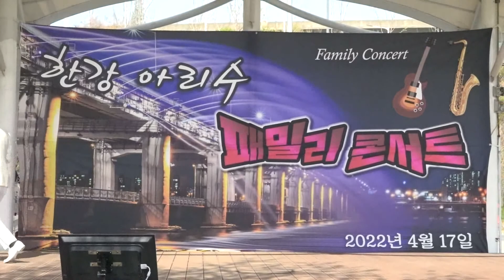가수 정만화 - 보라빛 엽서 -(원곡 설운도) 한강 아리수 패밀리 콘서트.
가수 정만화 - 보라빛 엽서 -(원곡 설운도) 한강 아리수 패밀리 콘서트. 22/4-17